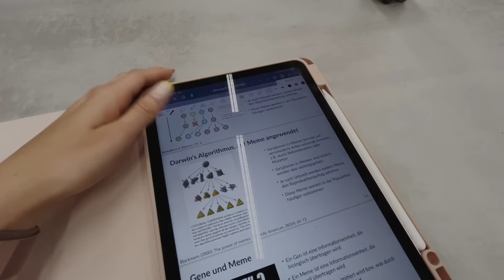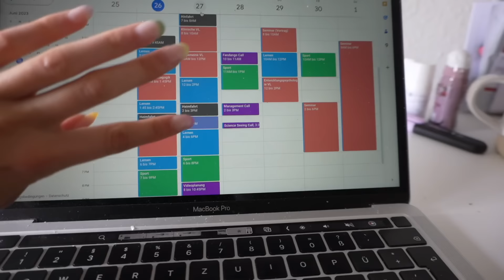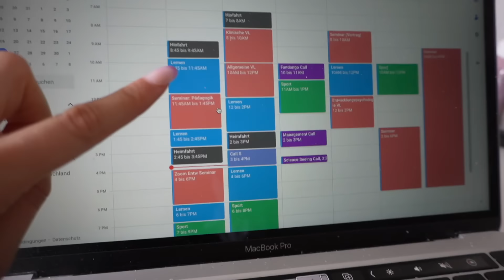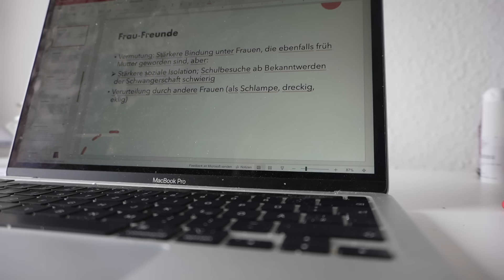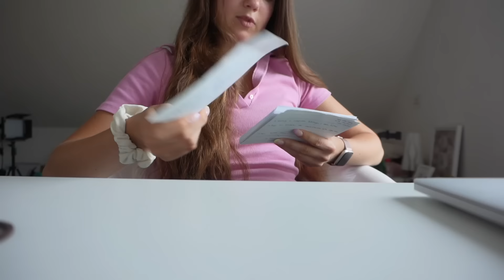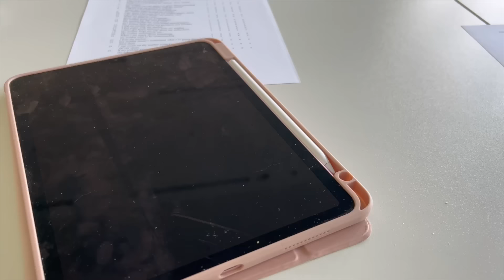1 Woche in der Klausurenphase 🤯📚// VLOG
Im heutigen Video gibt es einen neuen Vlog in der Prüfungsphase. Ich hatte wieder viel zu lernen & hoffe euch damit etwas motivieren zu können:)